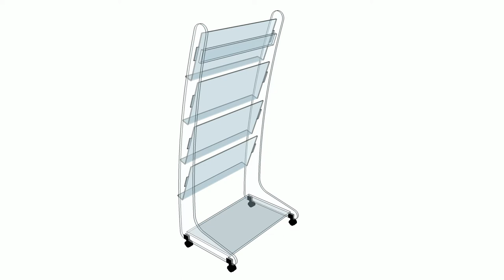Présentoir de documentation design sur roulettes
Présentoir design sur roulettes :

Ce présentoir design aux lignes épurées vous permettra de présenter différents formats de dépliants et un volume important.
La transparence du Plexiglas lui permet de se marier avec harmonie à tous les styles de décoration. Fabriqué en épaisseur 15 et 5 mm. roulettes facilitant le ménage.
A la base, une tablette permet de constituer une réserve pour recomplétéer le présentoir.

Caractéristiques  :
- 4 tablettes de 66 cm de longueur et de 30 cm de profondeur
- rebord 4,5 cm
- hauteur totale 156 cm
- plexiglas ép. 1,5 cm et 5 mm
- 4 roulettes
- livré à plat
-  Livré à plat (simple et très rapide)